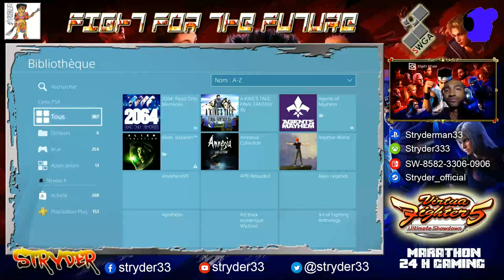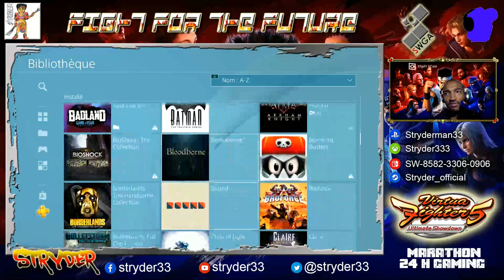Marathon Virtua Fighter Ultimate Showdown | 24h NONSTOP (Part 1/3)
A l'occasion de mon premier Stream et de la sortie de Virtua Fighter US, j'avais réalisé un stream marathon de 24h de Stream sur Twitch du 2 au 3 juin 2021. N'hésitez pas à commenter et partager la vidéo. Edité 1 an après sur youtube pour les souvenirs :)